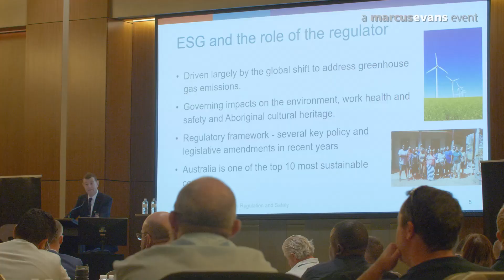MINING LEADERS FORUM - EVENT HIGHLIGHTS